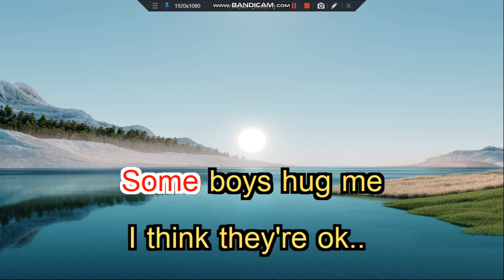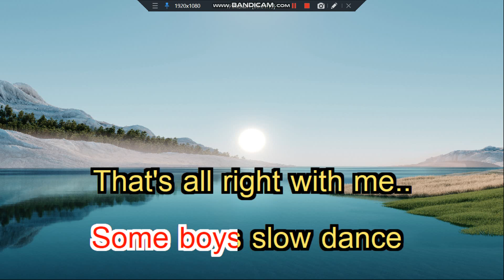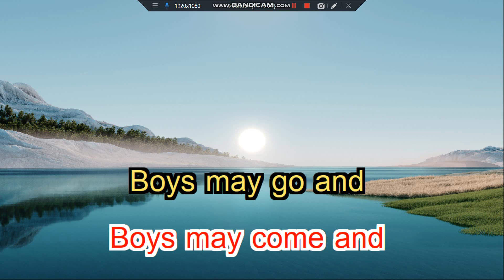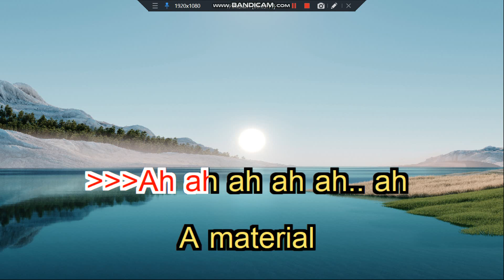Material Girl Madonna Original